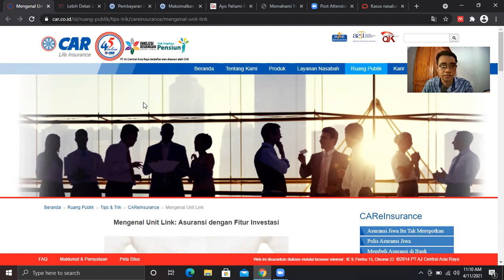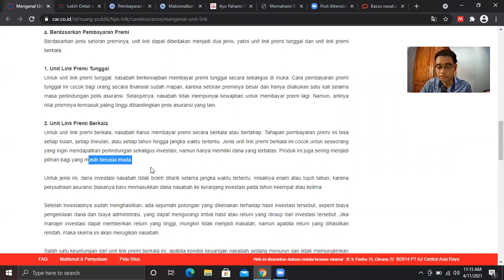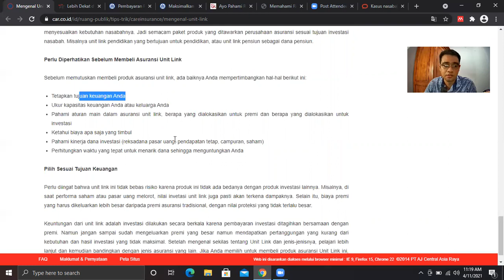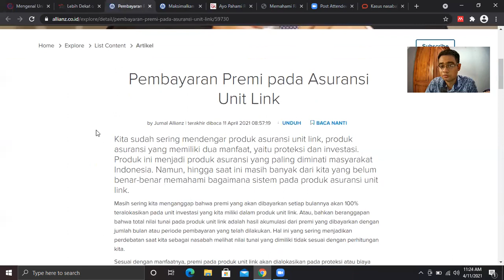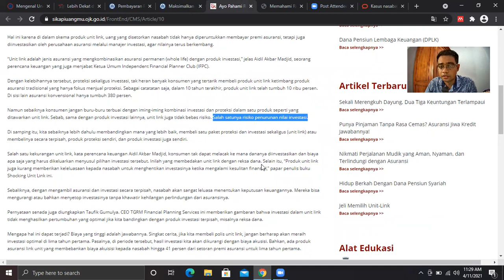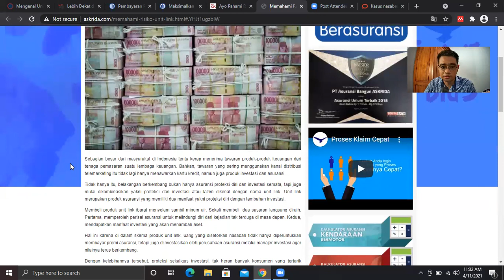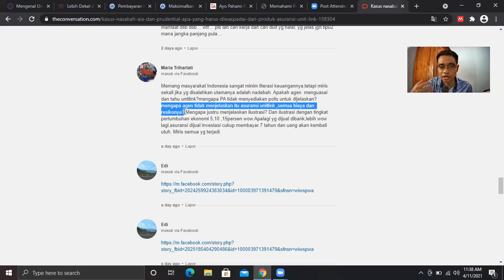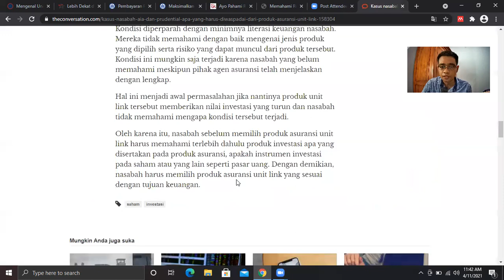Apa yang Harus Diperhatikan dari Produk Asuransi Unit Link?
Video ini adalah sudut pandang saya mengenai produk asuransi unit link. Saya berharap bahwa ekosistem industri jasa asuransi akan semakin meningkat dan dapat bermanfaat bagi masyarakat luas.